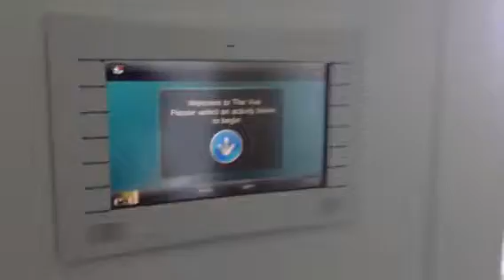Motorized shades in the penthouse of The Vue, Orlando Fl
The Vue Penthouse. Hunter Contract RB500 motorized shades using ESI Q-motors.